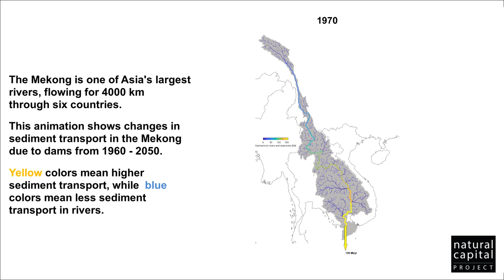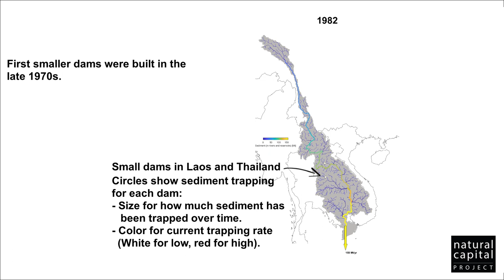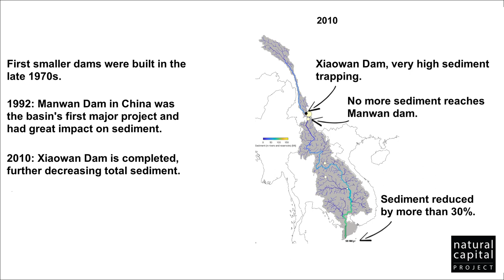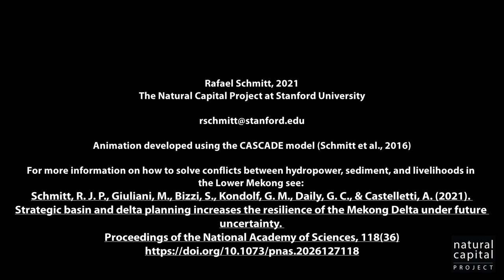Climate resilience and sediment transport in the Mekong River Delta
River deltas are faced with rising sea levels, accelerated land subsidence, and reduced sediment supply from upstream river basins dams--all exacerbated by climate change. New research demonstrates the need for 1) integrated planning across basin and delta scales, 2) the role of river sediment management as a nature-based solution to increase delta resilience, and 3) global benefits from strategic basin management to maintain resilient deltas, especially under changing climate conditions.

Video by Rafael Schmitt, 2021
Animation developed using CASCADE model.

Research: Schmitt, R.J.0., Guiliani, M., Bizzi, S., Kondolf, G. M., Daily, G. C., & Castelletti, A. (2021). Strategic basin and delta planning increases the resilience of the Mekong Delta under future uncertainty. Proceedings of the National Academy of Sciencies, 118(36).